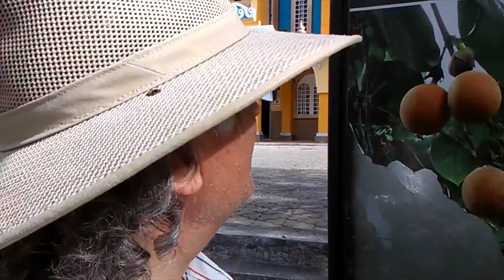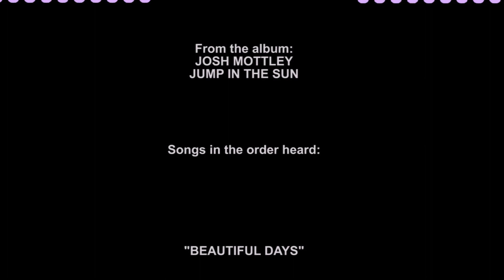Kicking the Tires of Shangri-La: Yangana Volume 1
During my 13-day stay in Vilcabamba at the wonderful Casa Madre Tierra Resort & Spa, I met with a number of realtors and spent a day with each.  It helped fill-up my schedule and I was able to see lots of properties in different areas around Vilcabamba, Ecuador.

Part of my considerations for places that qualify as "Shangri-La" are the necessary attributes of clean air, never hot & never cold, and adjacent rivers with clean water.  (There are more, but those are very important.)

Yangana, Ecuador qualifies as it satisfies all of those requirements.